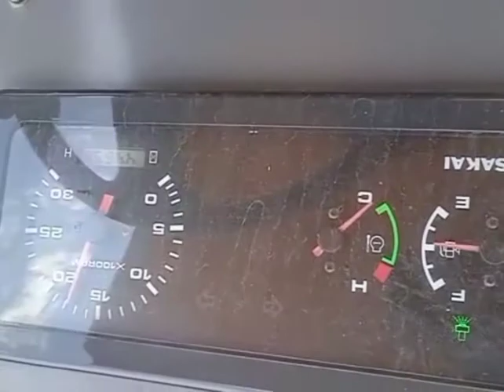Pneumatic Tire Roller (PTR) Sakai TS205 Tahun 2018 Lokal - HP/WA 0813.4724.3354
PTR Sakai TS205 tahun 2018 lokal, di Padang. Kondisi siap kerja. Harga Rp 675juta.

Kami juga menjual  Pneumatic Tire Roller (PTR) Sakai TS200, TS600 dan TS650 build up eks Jepang belum pernah kerja di Indonesia. Kondisi siap kerja. Posisi di Jakarta. Harga :

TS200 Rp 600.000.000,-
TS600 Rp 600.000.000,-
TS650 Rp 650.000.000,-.